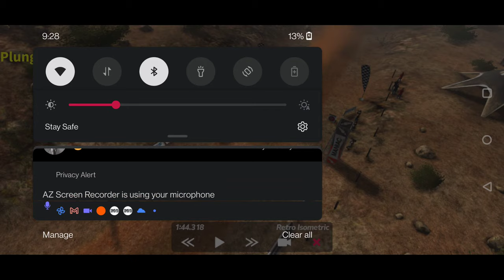Rush Rally Origins